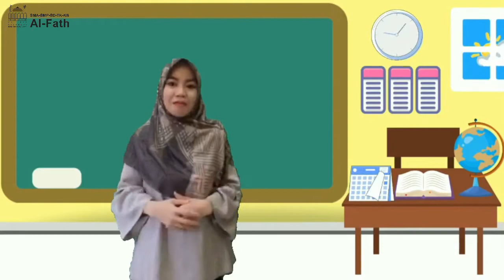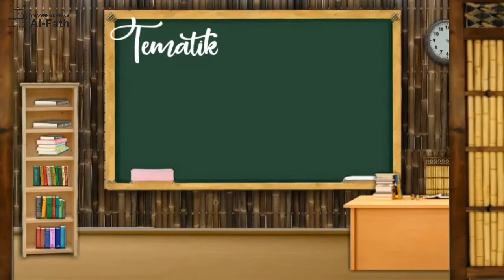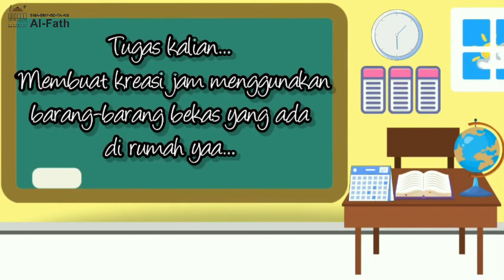SbdP | KREASI JAM | Grade 2 | SD Al-Fath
Teacher : Ms. Ulan
SbdP - KREASI JAM
Grade 2
SD Al-Fath